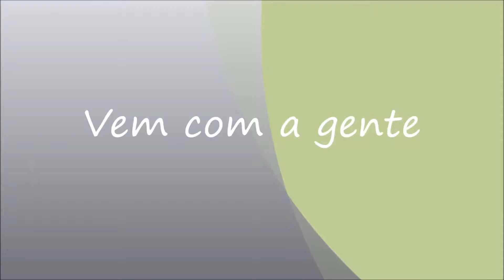Uruguaiana BR / Argentina - Ponte Internacional Uruguaiana - Paso de Los Libres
Santos / Santiago do Chile - Setembro 2013 - 6º Dia.